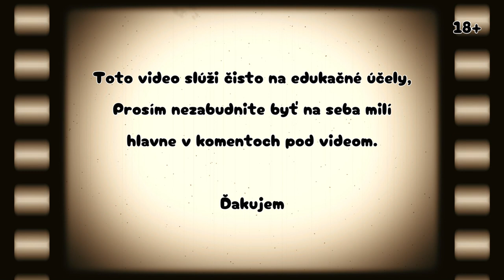Elizaveta Dubrovina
Ps: Nezabudnite navstivit moj novy podcast menom Zivot,,psychopata,, na ktorom sa budem venovat mojmu osobnemu zivotu a ochoreniu ktore mam, aby som popmohla tym, ktory to potrebuju. Ved vecsina z vas asi vie o com pisem :) Dakujem.